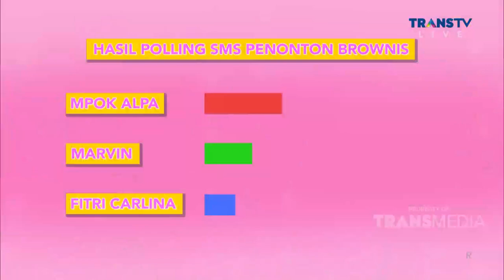MPOK ALPA MENANG APAAN ITU GIRANG BANGET! | BROWNIS (25/1/21) P4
BROWNIS
TAYANG SETIAP HARI PUKUL 12.30 WIB